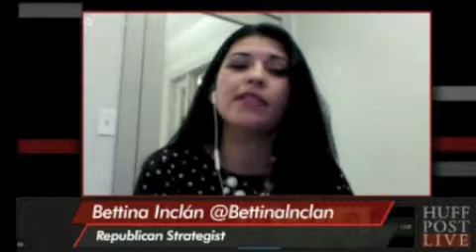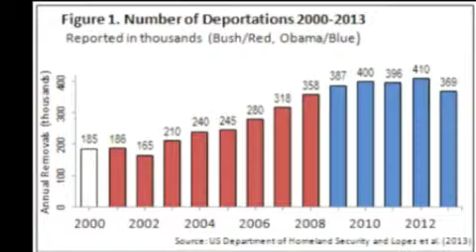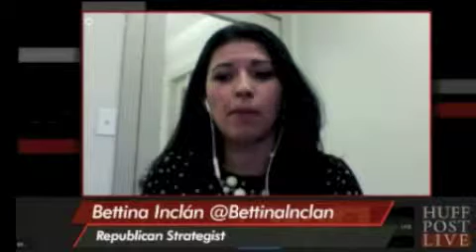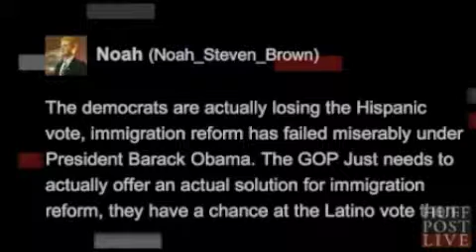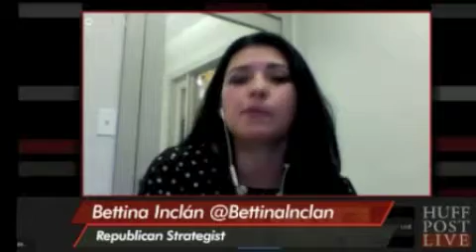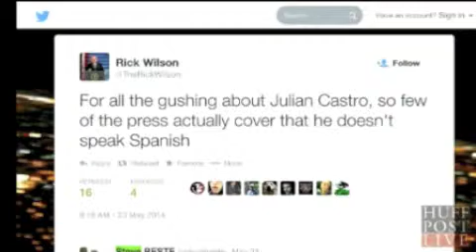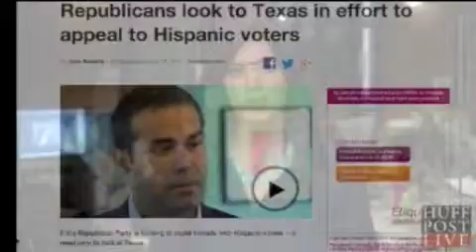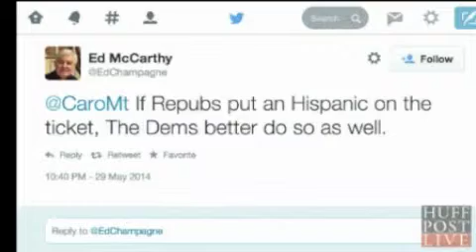Jorge Lima on Latino Candidates in 2016